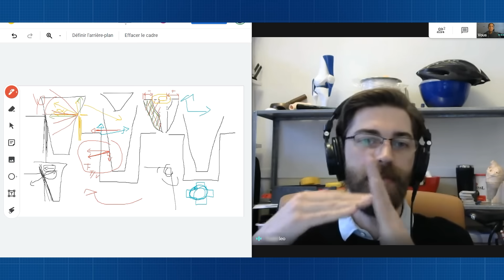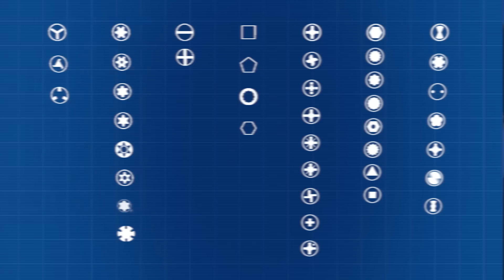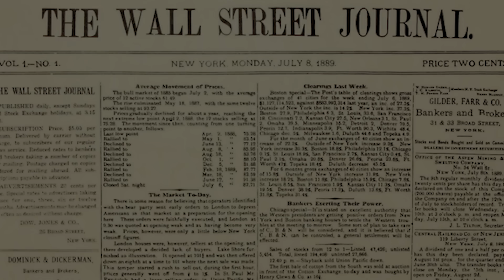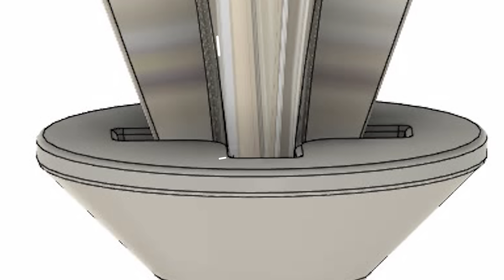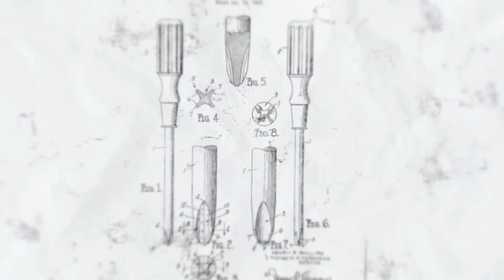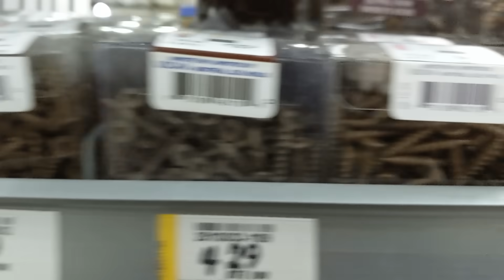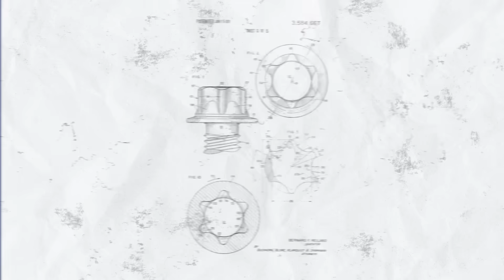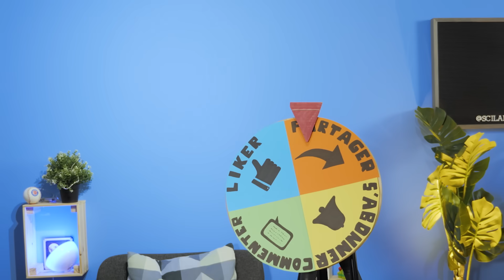Votre meilleur tournevis est... nul (et il y a bien mieux). Feat Nota Bene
Les tournevis sont bien trop nombreux... et bien trop difficiles à manier—sauf si vous êtes au Canada.

REMERCIEMENTS
Un grand merci à Benjamin pour sa participation à cette vidéo. Découvrez sa chaîne, Nota Bene

Mon livre "Le monde a des racines carrées"

Adler, W. A. (1998). Testing and Understanding Screwdriver Bit Wear. 5.
Phillips. (1936). Means for uniting a screw with a driver (Patent No. 2,046,837).
What are the differences between the two types of drive – Phillips and Posidriv ® ? (n.d.). 6, 2701109.
Jeff, B. (1988). Does Henry Phillips , Bane of Handymen , Really Rest in Peace ? --- His Phillips Screw Torments Many by ’ Camming Out ’; Bruises and Broken Tools. Wall Street Journal, 1–4.

SOUS-TITRAGE
FR & EN : Marianne Lalande

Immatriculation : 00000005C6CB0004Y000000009